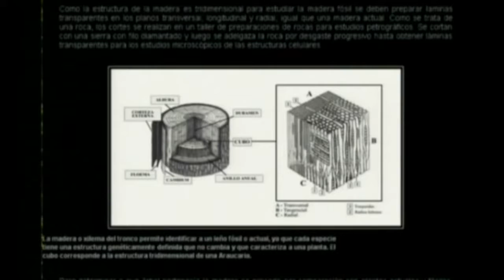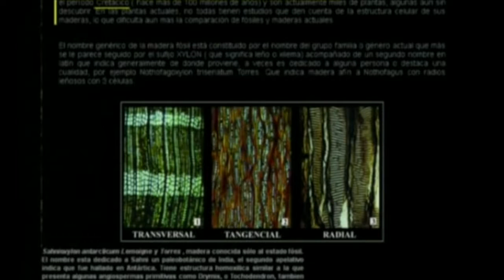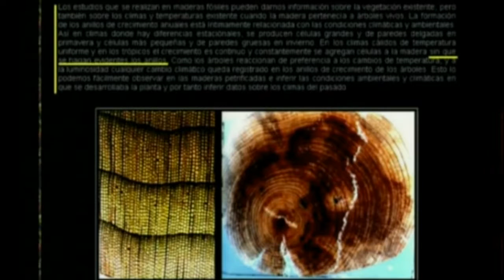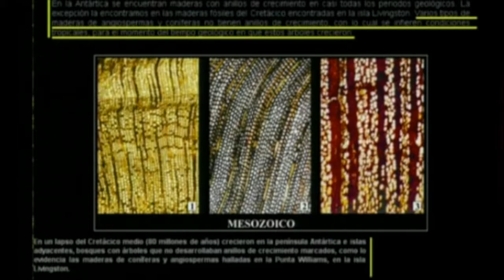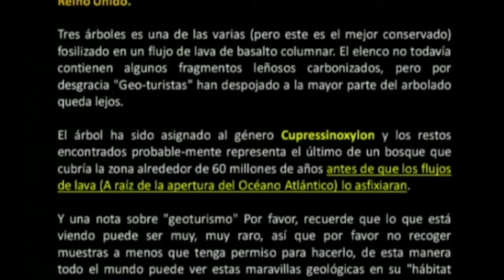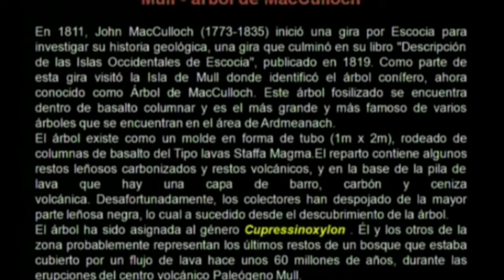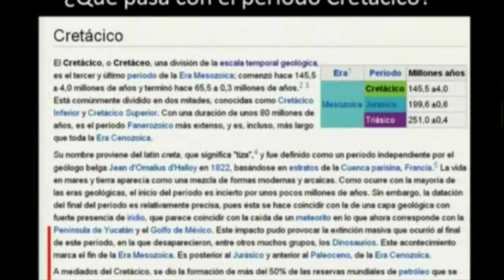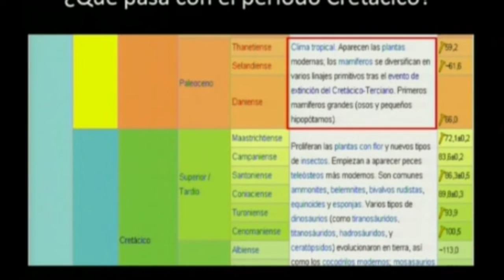EL ARCA DE NOÉ 10 portales dimensionales